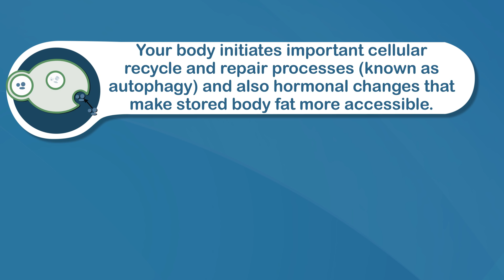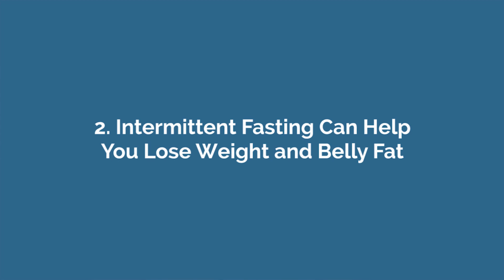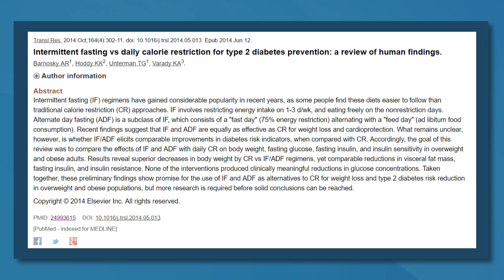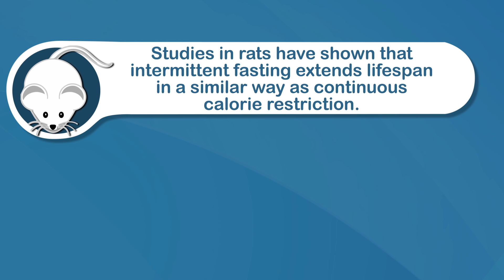4 Evidence-Based Benefits of Intermittent Fasting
Intermittent fasting has become incredibly popular in the past few years. Many studies show that it has powerful health benefits.

1. Intermittent Fasting Changes The Function of Cells, Genes and Hormones

When you don’t eat for a while, several things happen in your body.

For example, your body initiates important cellular recycle and repair processes (known as autophagy) and also hormonal changes that make stored body fat more accessible.

Human growth hormone levels can increase, which has implications for fat burning and muscle gain and there are beneficial changes in several genes and molecules related to longevity and protection against disease.

Many of the benefits of intermittent fasting are related to these changes in hormones, gene expression and function of cells.

2. Intermittent Fasting Can Help You Lose Weight and Belly Fat

Generally speaking, intermittent fasting will make you eat fewer meals.

That means you will end up taking in fewer calories; unless of course, if you compensate by eating much more during the other meals.

Additionally, intermittent fasting enhances hormone function to facilitate weight loss.

Lower insulin levels, higher growth hormone levels and increased amounts of norepinephrine (noradrenaline) all increase the breakdown of body fat and facilitate its use for energy.

For this reason, short-term fasting has been shown to increase metabolic rate by 3.6-14%, helping you burn even more calories.

In other words, intermittent fasting works on both sides of the calorie equation. It boosts your metabolic rate (increases calories out) and reduces the amount of food you eat (reduces calories in).

According to a 2014 review of the scientific literature, intermittent fasting can cause weight loss of 3-8% over 3-24 weeks. This is a huge amount.

The people also lost 4-7% of their waist circumference, which indicates that they lost lots of belly fat, the harmful fat in the abdominal cavity that causes disease.

3. Intermittent Fasting Can Reduce Insulin Resistance, Lowering Your Risk of Type 2 Diabetes

The main feature of type 2 diabetes is high blood sugar levels in the context of insulin resistance.

Anything that reduces insulin resistance should help lower blood sugar levels and protect against type 2 diabetes. This is where intermittent fasting has been impressive.

In human studies on intermittent fasting, fasting blood sugar has been reduced by 3-6%, while fasting insulin has been reduced by 20-31%.

One study in diabetic rats also showed that intermittent fasting protected against kidney damage, one of the most severe complications of diabetes.

This certainly suggests that intermittent fasting may be highly protective for people who are at risk of developing type 2 diabetes.

However - and this is an important however - there may be some differences between genders. One study in women showed that blood sugar control actually worsened after a 22-day long intermittent fasting protocol.

Whether there are gender differences for the other health benefits, including weight loss, remains to be seen, but it's definitely something to keep in mind.

4. Intermittent Fasting May Extend Your Lifespan, Helping You Live Longer

One of the most exciting applications of intermittent fasting may be its ability to extend lifespan.

Studies in rats have shown that intermittent fasting extends lifespan in a similar way as continuous calorie restriction.

In some of these studies, the effects were quite dramatic. In one of them, rats that fasted every other day lived 83% longer than rats who weren’t fasted.

Although this is far from being proven in humans, intermittent fasting has become very popular among the anti-aging crowd.

Given the known benefits for metabolism and all sorts of health markers, and autophagy as well, it makes sense that intermittent fasting could help you live a longer and healthier life.

If you want to know more about intermittent fasting, as well as the different types like Eat-Stop-Eat, the 5:2 diet and more, you can click the card on YouTube or find the link in the video's description.